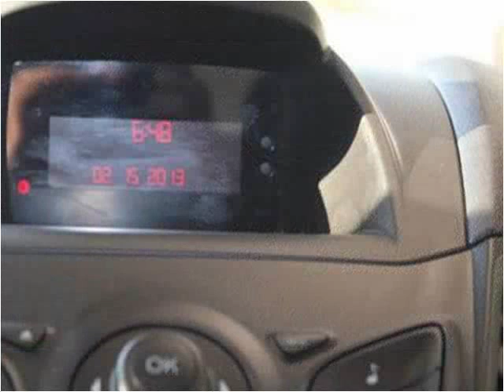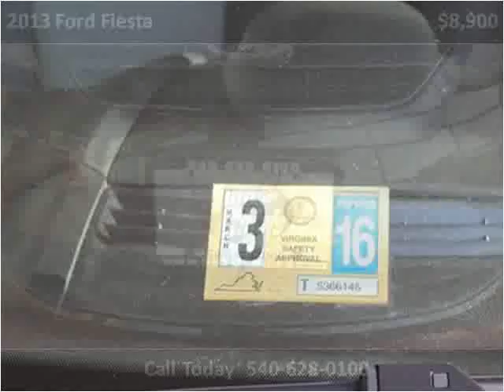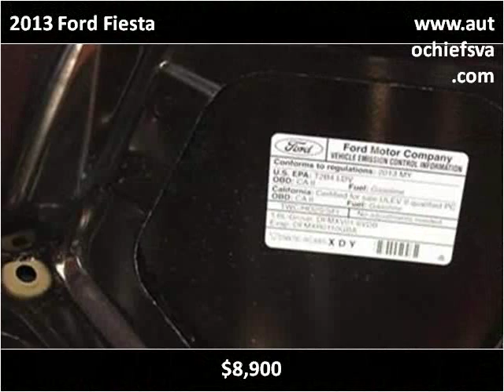2013 Ford Fiesta Used Cars fredericksburg VA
This 2013 Ford Fiesta is available from Auto Chiefs.